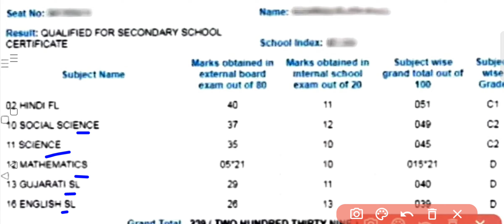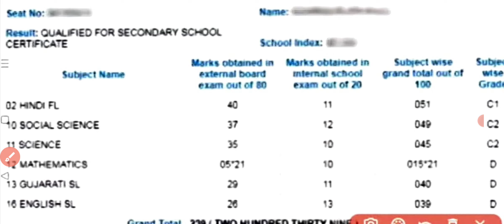std 10 gracing marks 2023/gracing marks/std 10 board exam result 2023 date/std 10 result date 2023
🔶Std 9

🔶ધોરણ 10

educational guruji,one touch education,the diwalipura youth,diwalipura youth, youth vidhyakul,abc classes gandhinagar,sarthi support,edu gadhvi, anant education,ved digital education,gseb, board exam 2023